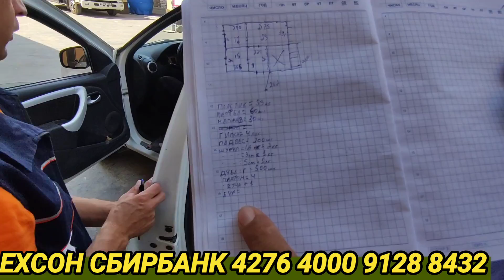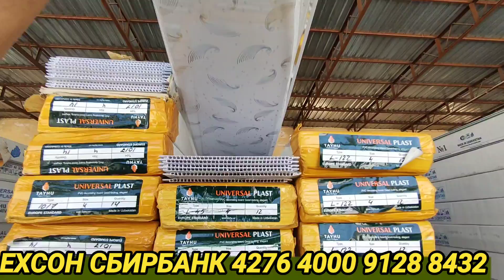7-КИСМ МОШИНА МОРГИДА ИШЛАЙДИГАН 11 ЁШЛИ БОЛА